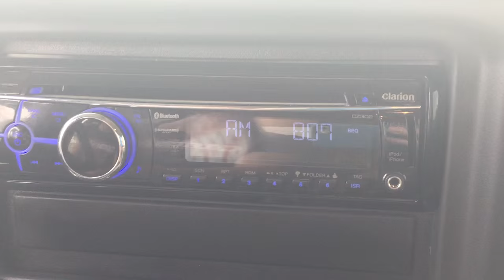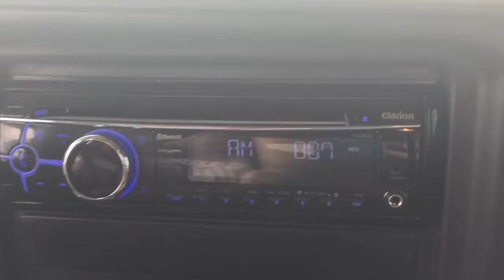Last Lecture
Last project for school.